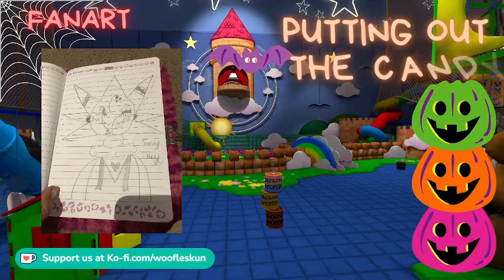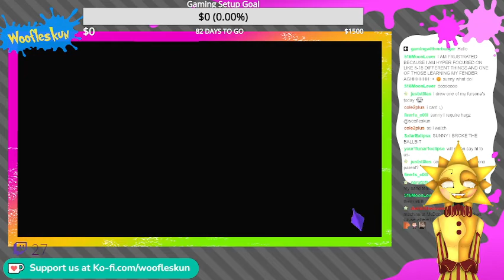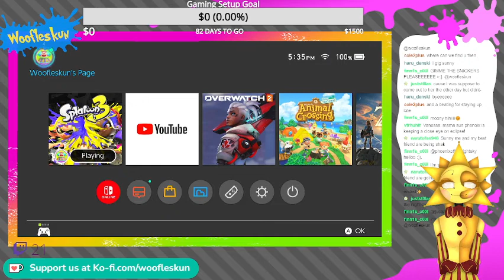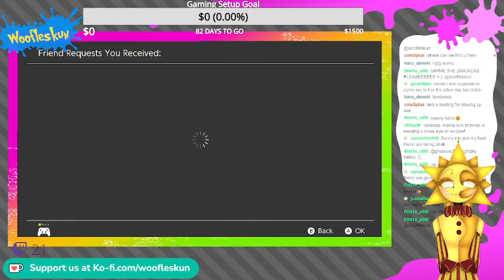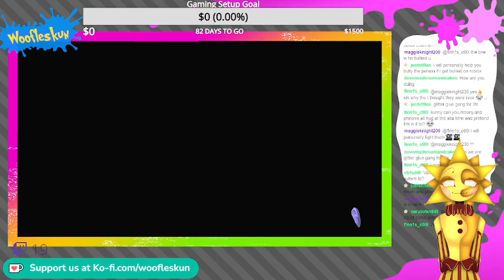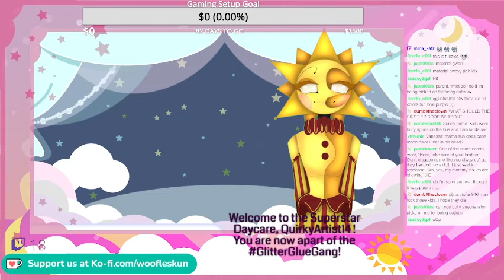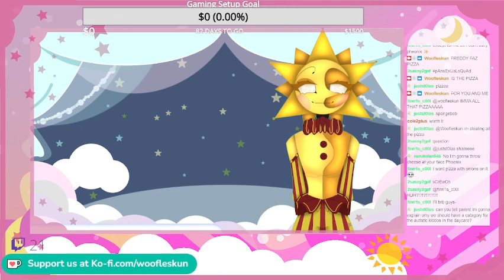Are you a kid or a squid? Sun plays SPLATOON 3!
In collaboration with Let's Be Gaymers!

Humanoid Moon / Sun / Eclipse Artist  -  @pastelraver6087

Animatronic Sun / Moon / Eclipse Artist -  @honeyeclipse7471

Lunar's Artist -  @phoenixofthenightsky

Puppy's Artist and Rigger -  @sesshygal